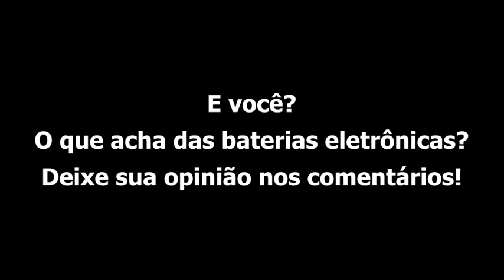BATERIA ELETRÔNICA...Porque também uso!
Neste vídeo explico o porque também uso baterias eletrônicas, e falo sobre a importância que a flexibilidade mental acompanhe o músico em sua carreira profissional.
Espero que gostem do conteúdo do vídeo e deixem seus comentários sobre o que acham do uso da bateria eletrônica em contextos profissionais.

(English)
Hi! I'm Alex Reis (pronounced: Hayes). I'm a Drum set and Percussion teacher since 1989, also teaching chinese martial arts since 1990.
As a professional musician I've been playing in my country Brazil with several groups, bands and artists known nationally and internationally.
Since 2010 I've been working as an Artist for CIRQUE DU SOLEIL where I've been touring with 2 different productions on more than 20 countries around the planet and playing more than 2.000 shows until this present moment.
In my channel here we have a lot of videos of my personal career as well as shows, history and curiosities for you to have fun and share with your friends.

Your participation is welcome also. Leave your message than I'll answer as far as possible.

(Português)
Olá!  Sou o Prof. Alex Reis. Leciono Bateria, Percussão desde 1989 e artes marciais chinesas  desde 1990.
Como músico profissional atuei com muitos grupos, bandas e artistas de renome internacional no Brasil e como baterista do CIRQUE DU SOLEIL trabalhei em 2 produções em mais de 20 países fazendo mais de 2.000 shows.

Assine ao canal e toque o sino para receber as notificações de novos vídeos!

Deixe seus comentários, sugestões e opiniões que responderei na medida do possível.
A sua participação é bem vinda!